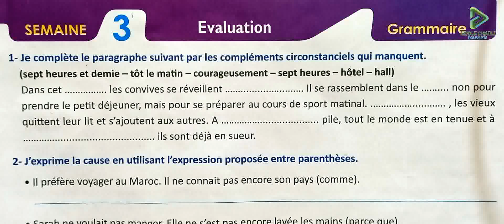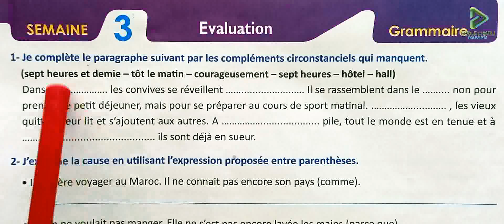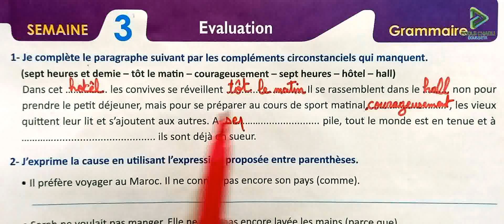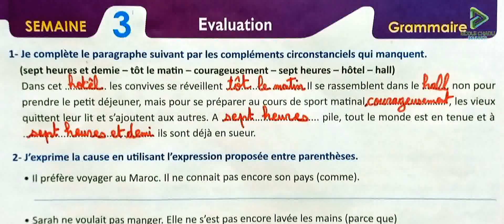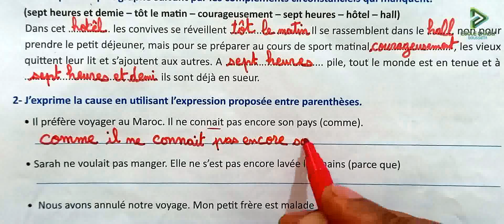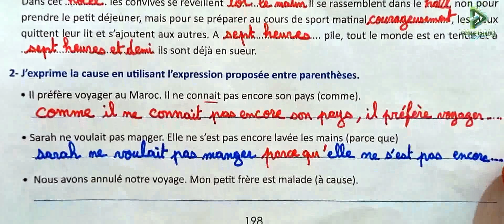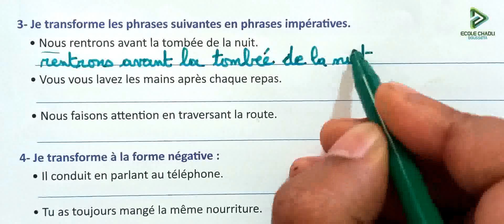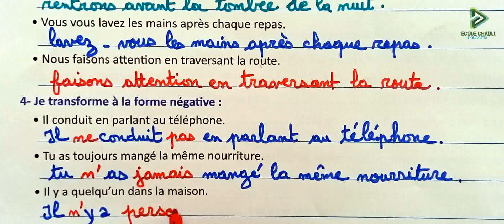français pratique 6 aep page 198 199 évaluation grammaire